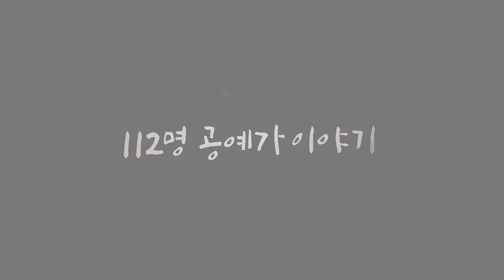020. 추억을 새기는 도판 작업 - 민경호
020. 추억을 새기는 도판 작업 - 도예가 민경호

작가의 작업은 잊히는 것, 사라지는 것에 대한 이야기를
소재로 표현한 도예가 민경호.

영상을 통해 작업 제작 과정을 확인해 볼 수 있습니다.
함께 보시죠~!!